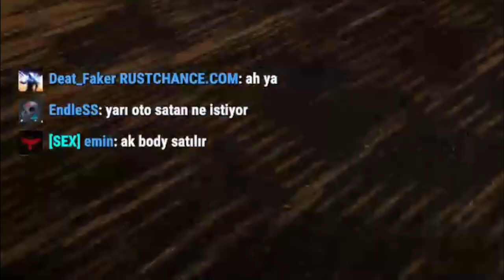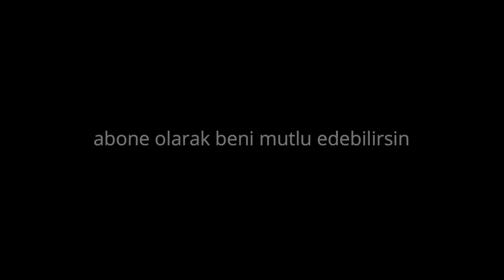Rust Türkçe - TR de Tek başına katliam çevirmek macro vs Ama efsane Sondaj (Avare 3x) takılmaca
Wipe günündü bekliyorum biraz bir de tr de oynamayı daha çok seviyorum çünkü pingim daha ideal olduğu için bazı şeyler yapmak daha zevkli geliyor bu sw de mini kullanmak at kullanmak zordu o kadar ama genel olarak ping düşük bir de bed wars ile ilgili bir video gelicek rust minecraft mod olarak yaknıdaaaaa